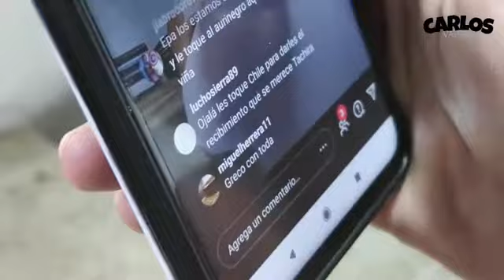Punta Trasera con Pérez Greco